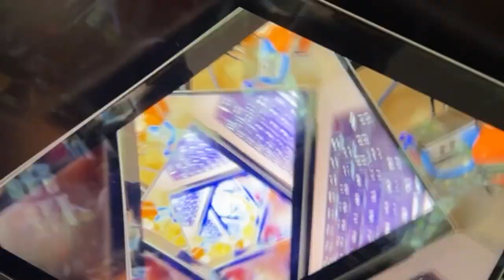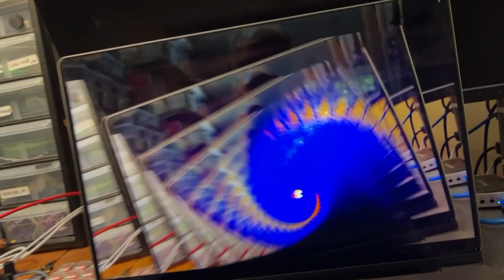Trippy HD video feedback w/ iPhone as webcam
The new "use your iPhone as a webcam" feature is pretty fun.
I remember doing video feedback stuff in college with a huge JVC video camera and a big CRT.  Now I can do similar stuff with what's on my desk. And in HD.